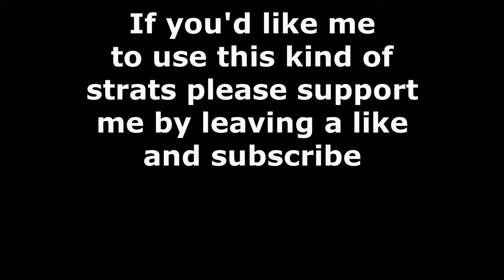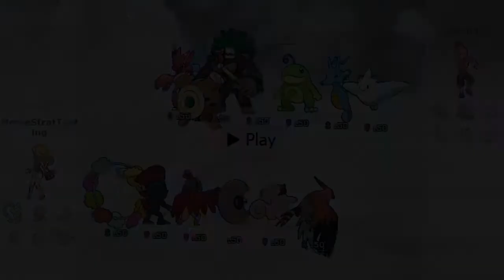How to counter Urshifu! Gigantamax Urshifu counters for both Urshifu forms! Pokemon fun with salt!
Learn how to counter Urshifu, countering both Urshifu Single-Strike style and Urshifu Rapid-Strike style in Gigantamax form. Pokemon Showdown's guys didn't have any sprites for any of the Urshifu forms yet, so I made my own. I also beat Shell Side Arm Galarian Slowbro in this video!

Learn how to defeat Urshifu's smogon movesets for VGC 2020 as smogon players get destroyed because their movesets weren't good enough for pokemon memes. Some of their teams include Rain (Drizzle Politoed + Kingdra + Urshifu Rapid-Strike style) with Technician Scizor, Expanding Force Alakazam in Psychic Terrain (with Psychic Surge Indeedee Female probably with Expanding Force as well) and Trick Room Porygon2 with Alolan Marowak.

I got some Showdown salt and some ragequits for you today. It helps me to be inspired to keep doing more videos for you guys. You can also find all my Pokemon Showdown videos here:

Also, don't forget to answer the QotD: which is your favorite pokemon from the Isle of Armor DLC? Mine's Dedenne! (and no, it doesn't suck =P) I was really worried when it got removed from Pokemon Sword and Shield, but then they brought it back and I got some more hope.